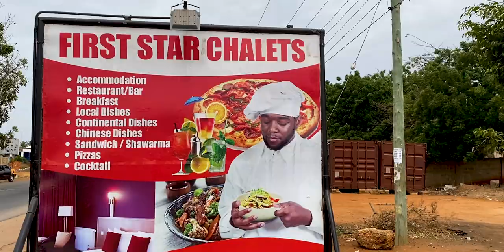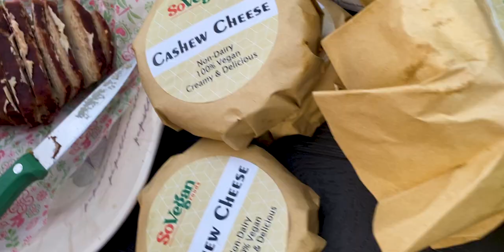A Ghanaian Food Safari: How Much Do You Know about CASHEW in Ghana?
We went on a Food Safari Tour on Cashew in Ghana to learn all about the Cashew fruit and Cashew farming as well as having a culinary experience that all inspired by the Cashew Plant.

Cashew is a fairly unknown and eaten fruit in Ghana so in this video, We share some facts and benefits of the Cashew plant and fruit.

If you want to book a place in the next Food Safari, follow and contact the Ghana Food Movement or Jolinaiko Eco Tours here;